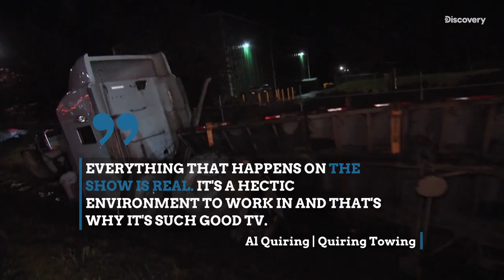Behind the Rescues | Highway Thru Hell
Take a deeper look at the rescues behind Highway Thru Hell!

Watch new episodes of Highway Thru Hell on Mondays at 10ET | 7PT- only on Discovery Canada!